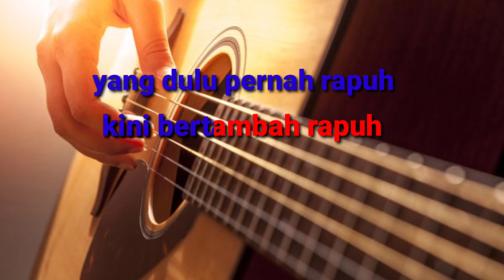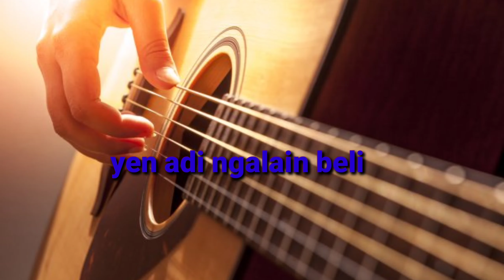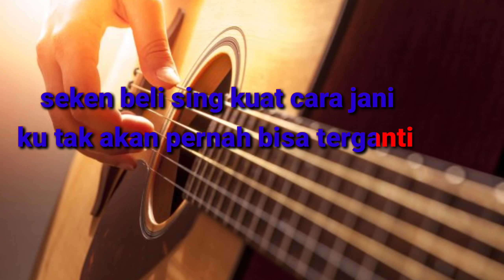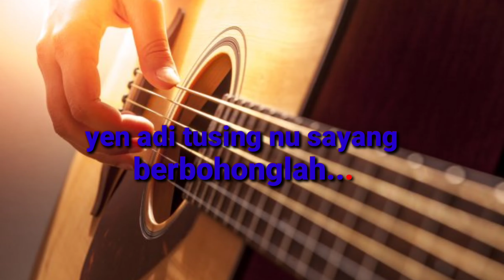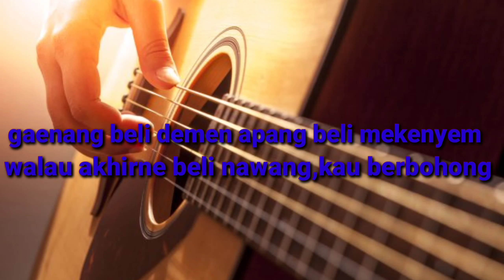Kis Band-berbohonglah | karaoke-ROKE channel